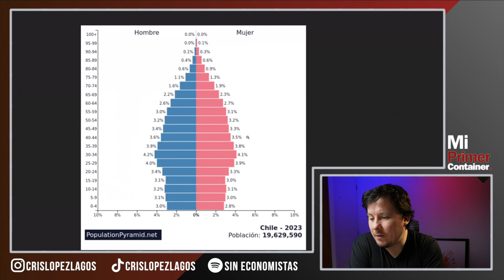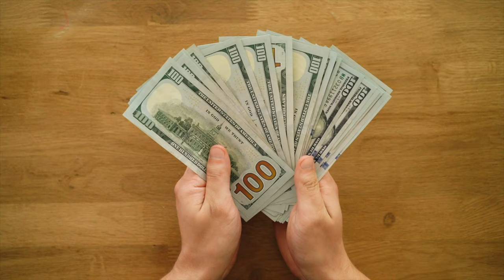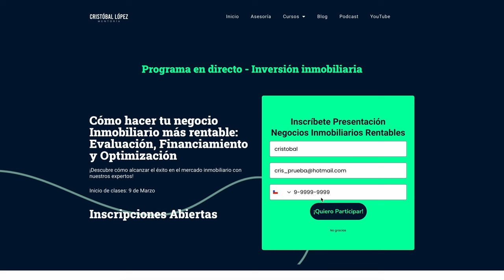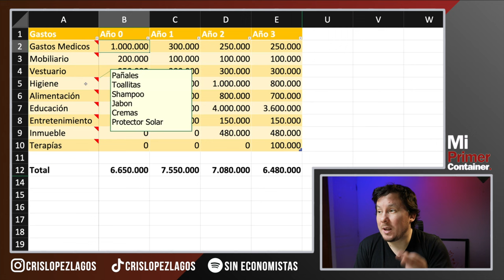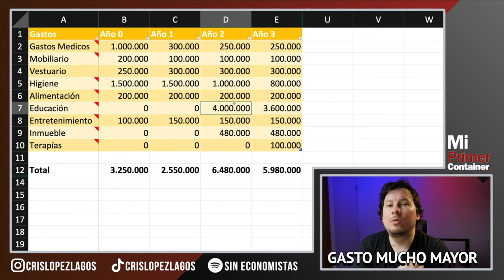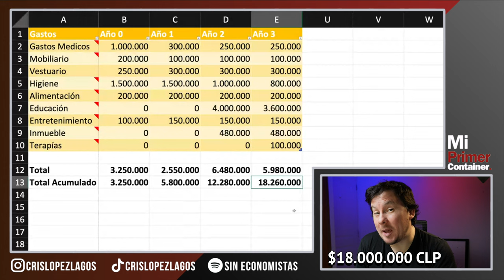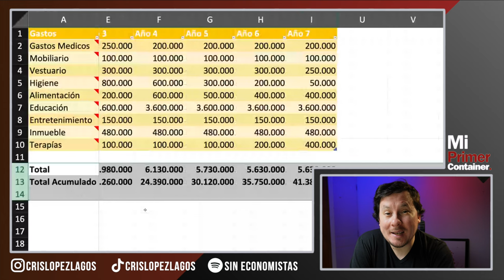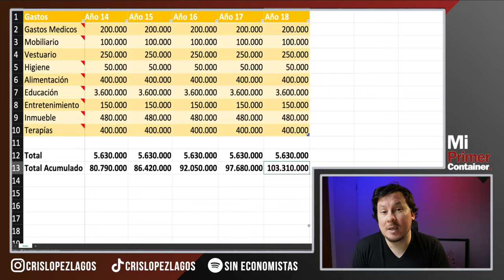💵 Los SECRETOS detrás del COSTO de criar un hijo en 2024 🔎